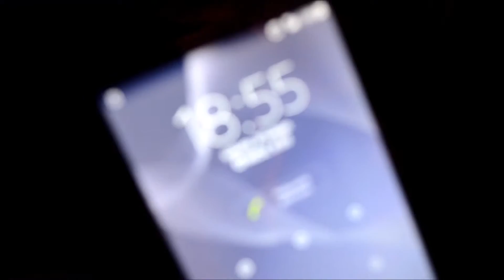Dawid Podsiadło | Son Of Analog Tour | Krynica 27.02.2016 ❌ aleksandrawnęk